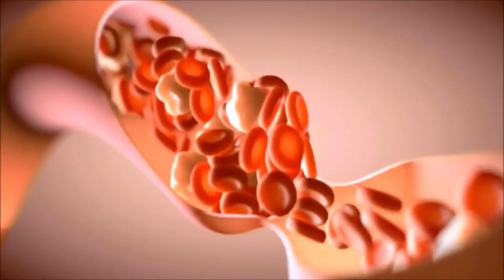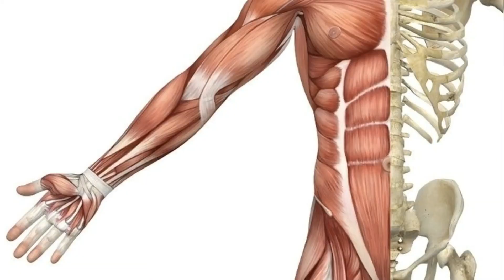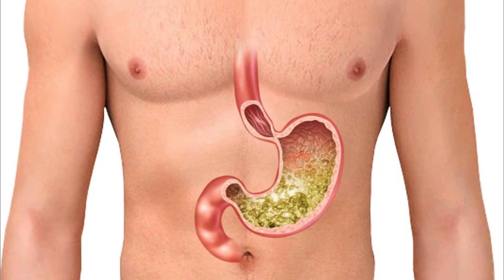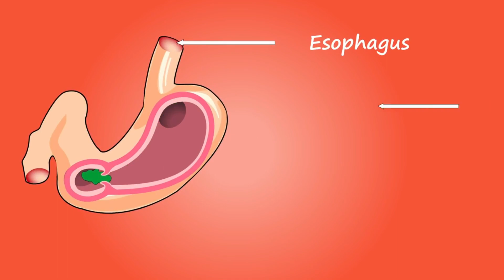पानी कब, कैसे और कितना पिए || पानी पीने के सही तरीका || When and How to Drink Water